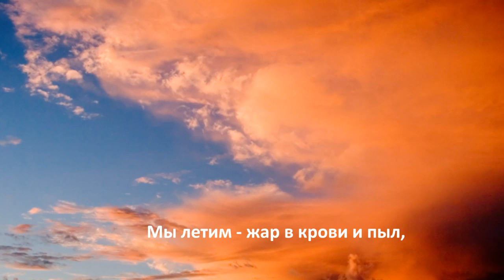Сероглазый король-пастух (King-Shepherd). Retro Version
Sorry for the retro-quality! it's real OLD, last century song (1999), very old piano, very old tape recorder!
Сероглазый король-пастух Lyrics:
Твои взоры - клинок в меду,
Твое имя пленяет мой слух...
Я тебя у других украду,
Сероглазый король-пастух.

Я короной златой обовьюсь,
Жарко вспыхну венчальной свечой.
Над костром снежной пылью взовьюсь,
Обойму тебя алой парчой...

Я достану тебе коня
Горячей, чем полуденный зной.
Будет меч закален от огня,
Ну, а ты будешь вечно со мной.

Мы летим - жар в крови и пыл,
Мы летим - занимает дух...
Отчего же ты вдруг приуныл,
Сероглазый король-пастух?

Я рукой по кудрям проведу, -
Твои кудри нежны, как пух.
Зацелую и в топь заведу,
Сероглазый король-пастух...
Photo: Maria Malysheva; Aleera North; Ekaterina Plotnikova; Марат Миннекаев; Deva_Lebrog; Katy Frons; Polina Oshurkova; Иван Луньков; Кирилл Стрембицкий; Симонов Павел; Helander Ingemar; Александр Кузьмин; Kirill Volkov; Pakhnyushchyy; Mila Kranz